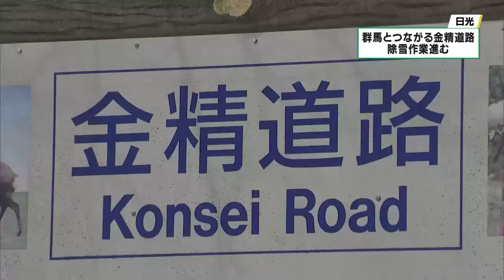日光市湯元と群馬県をつなぐ金精道路 来月の通行止め解除に向け除雪作業進む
奥日光に春の訪れを告げる話題です。冬の間、雪のため通行止めとなっている日光市と群馬県をつなぐ金精道路で、本格的な春の観光シーズンを前に除雪作業が急ピッチで行われています。

春の観光シーズンに向けて、除雪作業が急ピッチで行われています。日光市湯元と群馬県片品村を結ぶ国道１２０号「金精道路」は、雪の影響で２０２３年１２月２５日から１７・６キロの区間が通行止めになっています。

今シーズン積もった雪の量はおよそ３５０センチと、昨シーズンと比べて３０センチほど多くなっていて、栃木県側の５・５キロは３月中旬から除雪作業が始まりました。３月２８日は、除雪車など３台で作業を行い、白いアーチがかかったかのように道路に積もった雪を勢いよくかき出していきました。

除雪作業はすでに終盤に入っていて、４月２５日の正午に予定されている、通行止めの解除に向けて準備を進めます。

県日光土木事務所　橋本達雄次長：「金精道路は日光を代表する観光道路で、景色の良い道路。多くの方に安全に日光に来ていただけるよう、しっかりと整備をしていきたい。」

県日光土木事務所は、春の大型連休ごろまでは雪が残っている可能性があるため、金精道路を利用する場合は冬用タイヤを装着するよう呼びかけています。